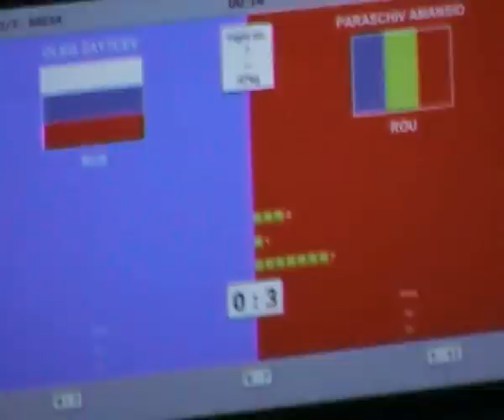AMANSIO PARASCHIV CAMPION EUROPEAN 2012 W.A.K.O. FULL-CONTACT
PLOIESTEANUL AMANSIO PARASCHIV A ADUS ROMANIEI SINGURUL TITLU DE CAMPION EUROPEAN LUPTAND LA FULL-CONTACT (W.A.K.O.).
IN FINALA CATEGORIEI -67 KG, LA CAPATUL UNUI MECI DOMINAT DE LA CAP LA COADA DE SPORTIVUL NOSTRU, AMANSIO NE-A ADUS TUTUROR O MARE BUCURIE DE ZIUA NATIONALA, INVINGANDU-SI ADVERSARUL (OLEG ZAICHEV) FARA DREPT DE APEL. ATMOSFERA INCENDIARA CREATA DE GALERIA FORMATA IN MAJORITATE DE SPORTIVII ROMANI NE-A FACUT SA UITAM DE INDIFERENTA PUBLICULUI CARE A OCOLIT ACEASTA COMPETITIE DE TOP. MULTUMIM AMANSIO, MULTUMIM TUTUROR SPORTIVILOR ROMANI PARTICIPANTI, MULTUMIM ORGANIZATORILOR. CAND OARE VOM MAI AVEA ASA CEVA LA BUCURESTI?